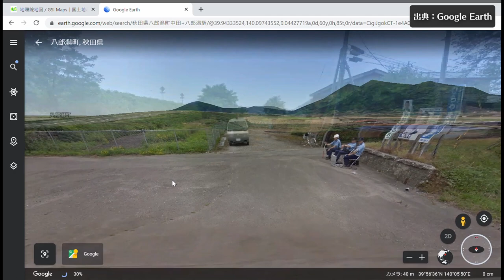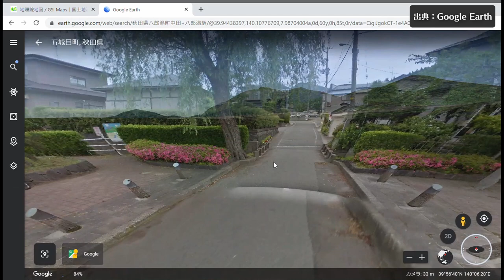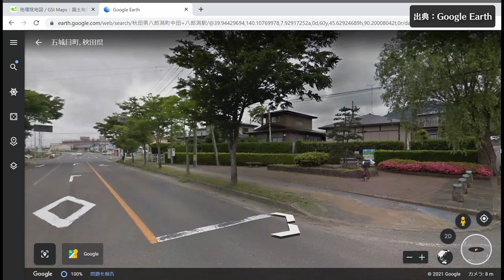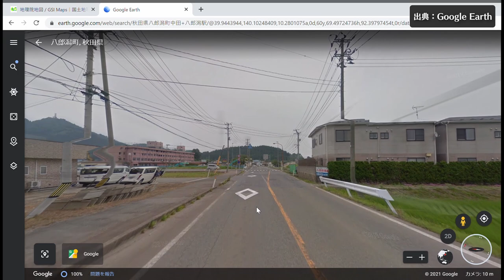【鉄道】バーチャル廃線ツアー#01秋田中央交通線【秋田県】【簡易編集】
地理院地図の航空写真とGoogle Earthを使って廃線跡をたどる
バーチャル廃線ツアー
秋田県　八郎潟駅～五城目駅間の秋田中央交通線です。

（今後テロップ追加した版を作るかもしれないので簡易編集版にしてます）

※収録 2021.4.3 現在とwebsite等の仕様が違う可能性があります。